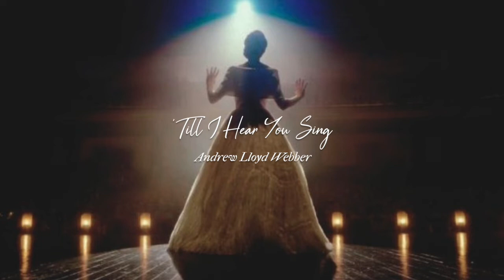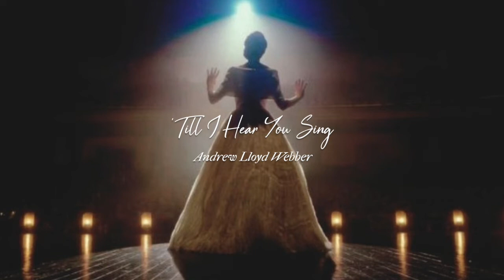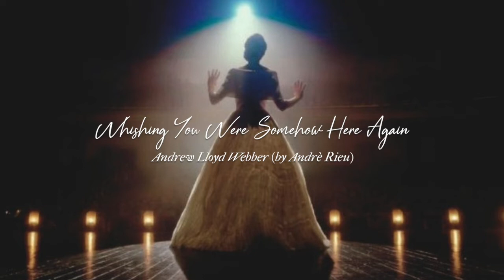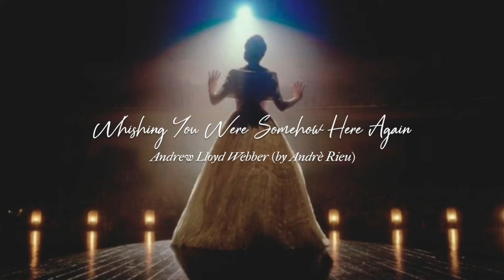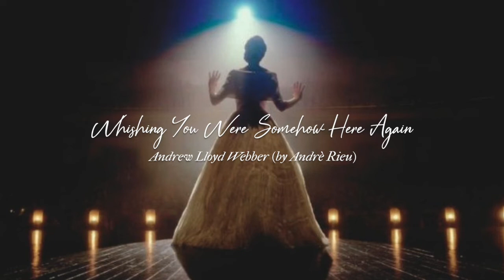you meet the Phantom for the first time ›› playlist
›› pov: you have just finished singing in front of the empty stalls of the Opera when you hear Phantom's voice calling you